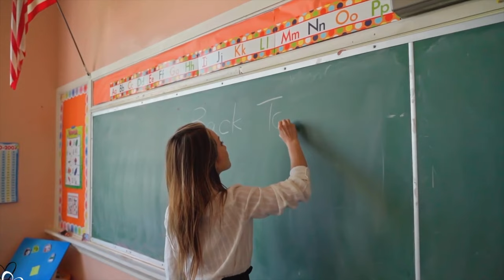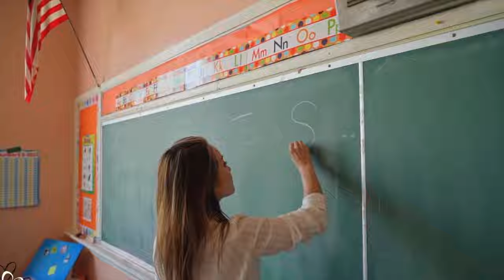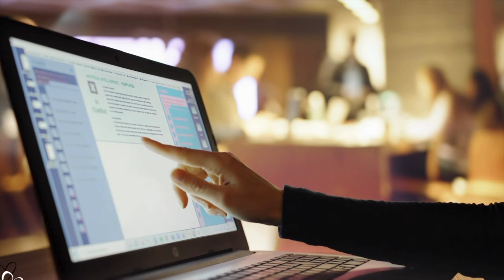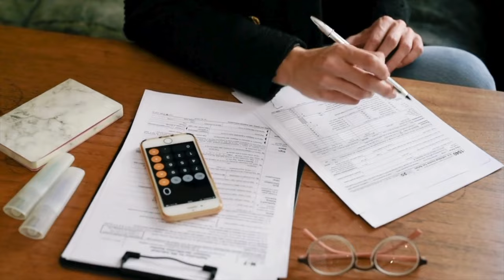Auswandern USA🇺🇸.Zwei Jobs zum überleben, wie soll das GEHEN? Es wird langsam ENG. Warten aufs Visum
Die USA kann ein unheimlich hartes Pflaster sein. Zwei Jobs zu überleben sind hier keine Seltenheit!

📍Meine eBooks findest Du hier📍
Preisbewusste, köstliche und unkomplizierte Gerichte.
Einfach zu kochen, gut umzusetzen und gut planbar.